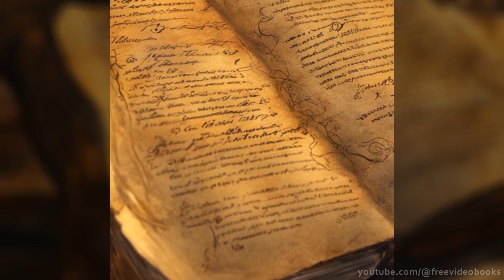Part 25 - Tarzan of the Apes - Audiobook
Welcome to the Free Video Books channel! We publish illustrated audio books of classic stories.

This is part 25 of the "Tarzan of the Apes" by Edgar Rice Burroughs, a timeless adventure novel that follows the remarkable journey of Tarzan, a man raised by a tribe of apes in the African jungle. Struggling to reconcile his human heritage with his wild upbringing, Tarzan embarks on a thrilling quest for identity, love, and belonging, encountering exotic landscapes, dangerous animals, and treacherous villains along the way. Burroughs' gripping narrative weaves together elements of romance, action, and exploration, captivating readers with Tarzan's evolution from a jungle-dwelling feral child into a heroic figure of legend, showcasing themes of adaptability, courage, and the enduring allure of the untamed wilderness.

This book was originally published over 100 years ago. It may present socio-political issues with an insensitivity that strikes a modern audience as inappropriate. The views expressed by the original author, and/or fictional characters within the book, do not represent those of this YouTube channel.